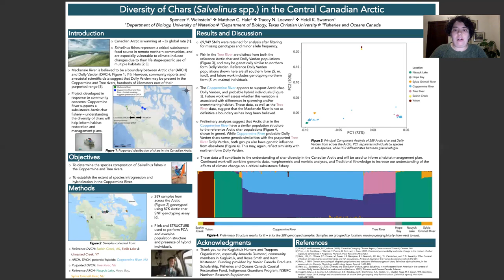Diversity of chars (Salvelinus spp.) in the central Canadian Arctic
Spencer Y. Weinstein1, Matthew C. Hale2, Tracey N. Loewen3, Heidi K. Swanson1, 1Department of Biology, University of Waterloo, 2Department of Biology, Texas Christian University, 3Fisheries and Oceans Canada

Presented at 2021 AFS-OC Annual Meeting and Conference, March 19-20